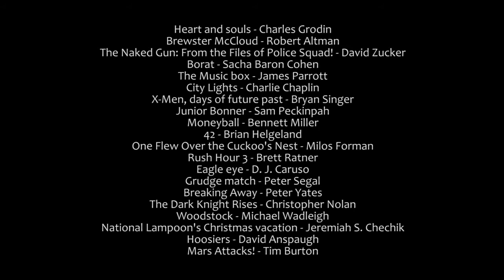Star spangled banner in movies - mashup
A collection of people singing the US National Anthem in movies!